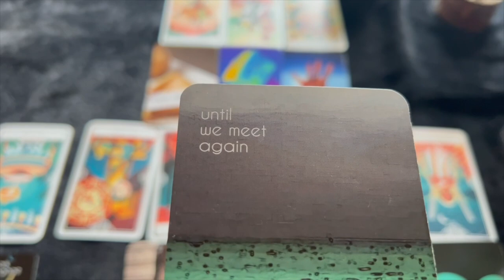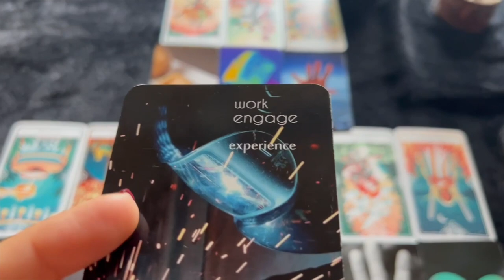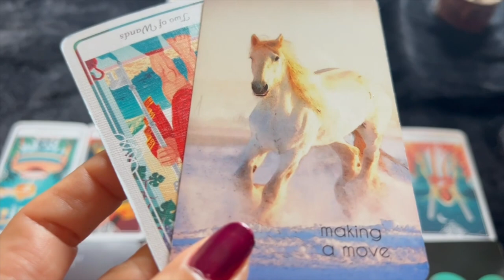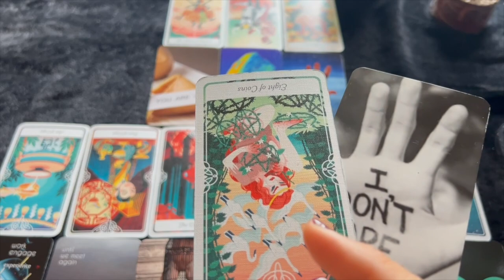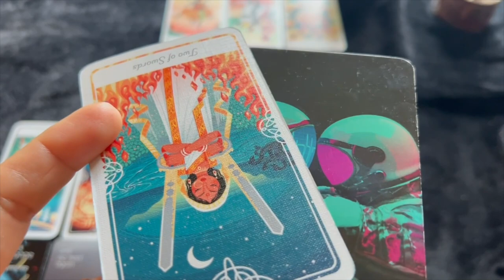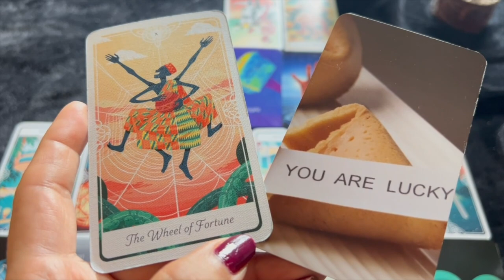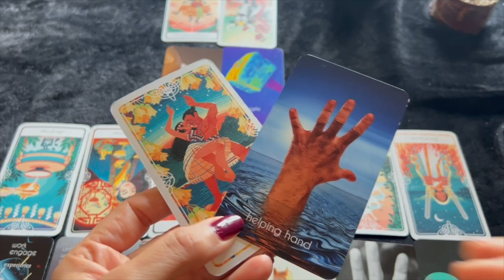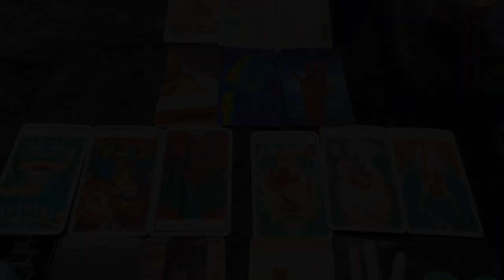💕♋ Cancer (Kark) Love Tarot Reading | December 2022 | कर्क राशि लव लाइफ़ | Love & Relationship